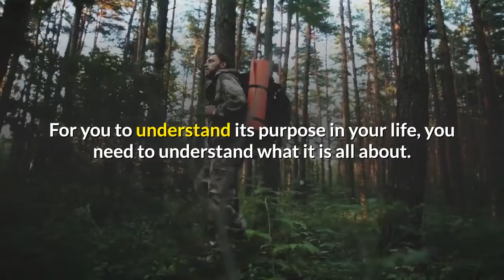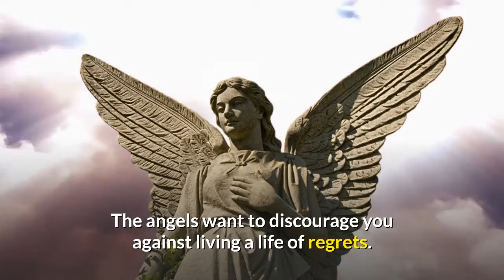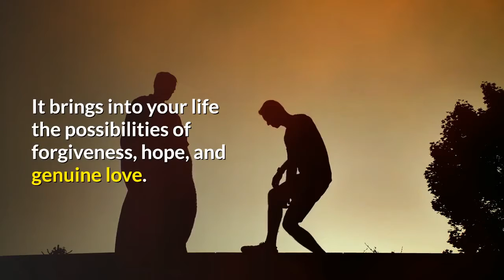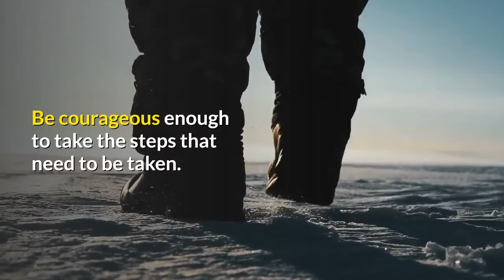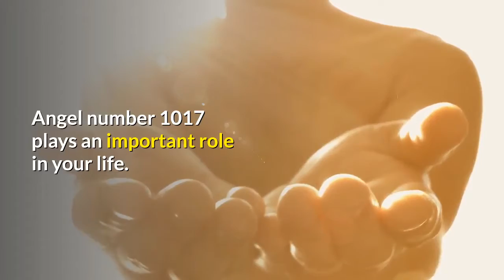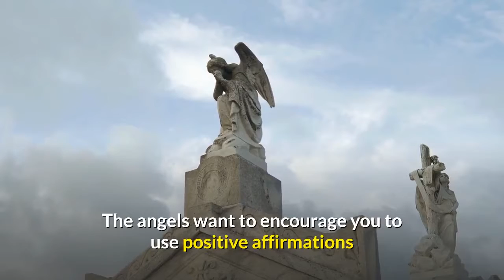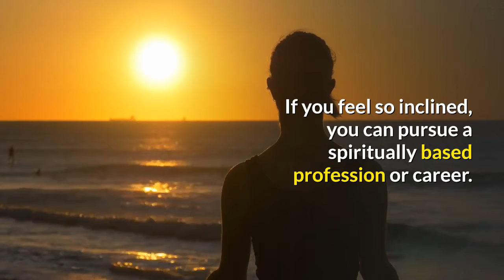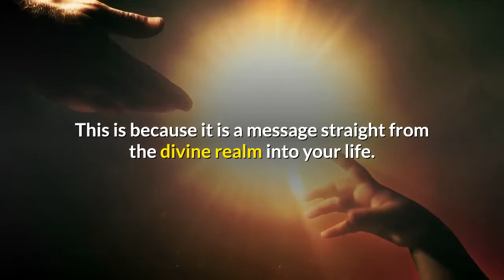Angel Number 1017 Meaning: Your Life Will Change Forever!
Welcome to Numerology Host! In this video, we delve into the fascinating world of numerology to explore the angel number 1017 meaning. Have you ever noticed this number appearing frequently in your life? This isn't a coincidence! Angel number 1017 meaning holds significant insights into your spiritual journey and personal growth. Our guardian angels use numbers like 1017 to communicate important messages to us. By understanding angel number 1017 meaning, we can uncover guidance on pursuing our life purpose and making positive changes. Join us as we break down the components of this powerful number and reveal how it can influence your daily decisions and overall outlook. Whether you're new to numerology or a seasoned enthusiast, this video will provide valuable insights into how angel number 1017 meaning can impact your life.